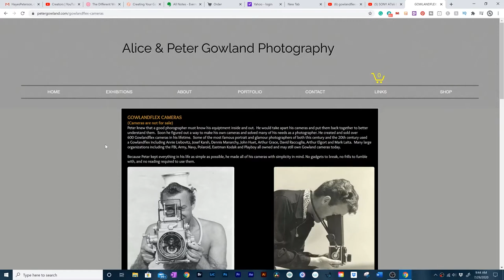Monster TLR Camera | GowlandFlex 4x5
Peter Gowland is a beast building the camera that he wanted to use and that would suit him best. This 4x5 TRL camera is a beast and although you can handhold it on a shoot, it will beak you down fast. Thanks again to Garric for lending me this special camera. Totally worth the pain. ;)

The Goods I use
Yongnuo Flash Tiggers
Yongnuo Flashes
 Mamiya C220
Ilford HP5 400
Ilford Delta 3200
Fuji Velvia
Kodak Ektar 100
Kodak Portra 800
Kodak Portra 400
Kodak TMAX 400
Epson V550 scanner
 Adobe Premiere pro CC2020  -
Canon EOS R
Rode Video Mic Pro